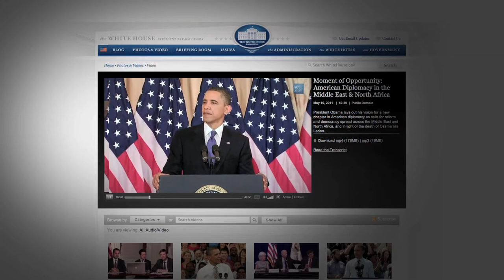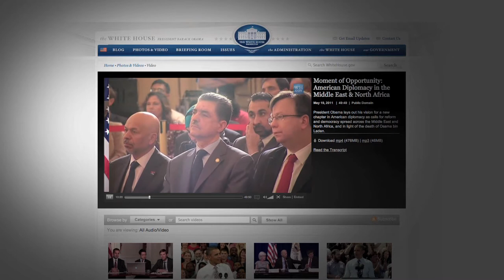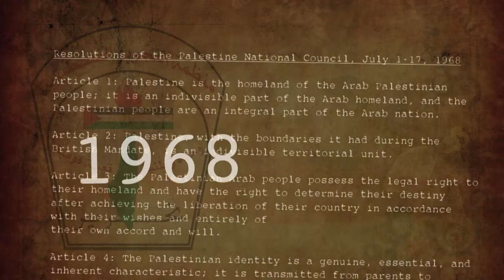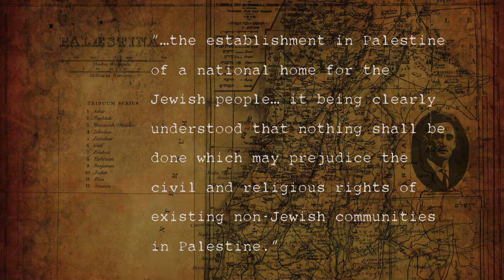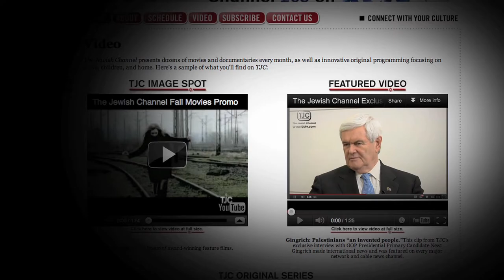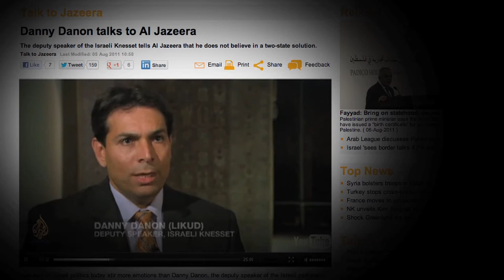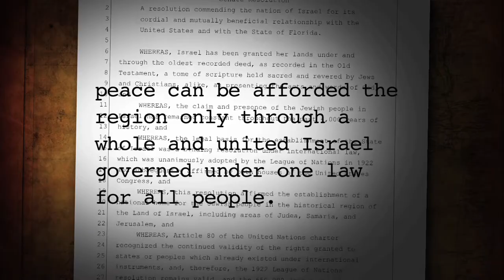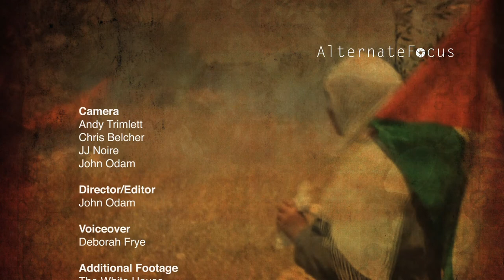The No State Solution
At a time when many advocates for Palestinian rights are abandoning the quest for a separate Palestinian state, the ascendancy of right-wing politics in Israel, enabled by a possible right-wing government in the United States, would most likely preclude any aspirations of Palestinian independence. Whatever form of state may finally emerge from this scenario, it would certainly not be a Palestinian state in any sense. A "no state solution" in fact.